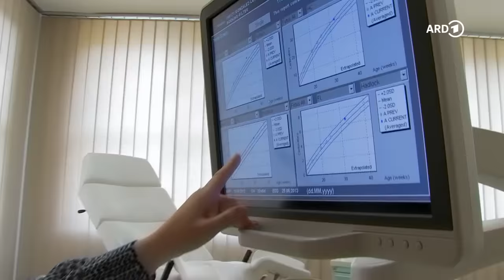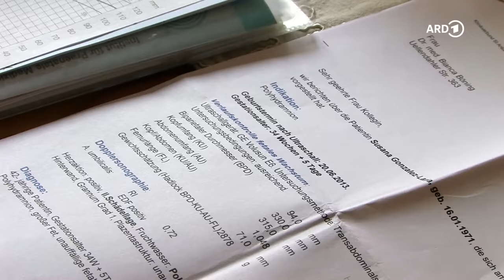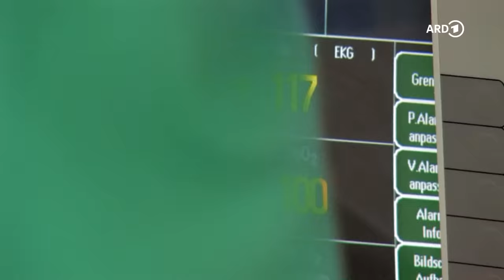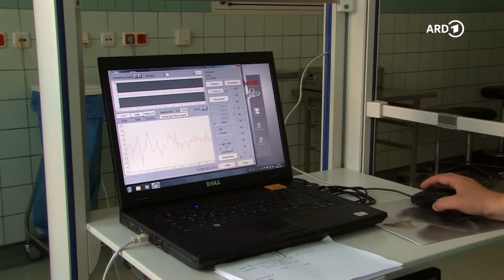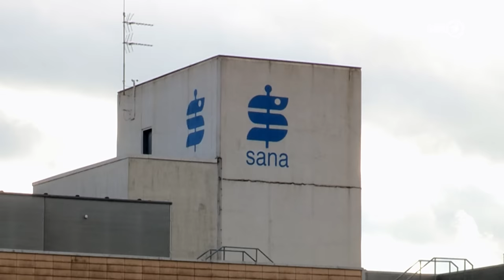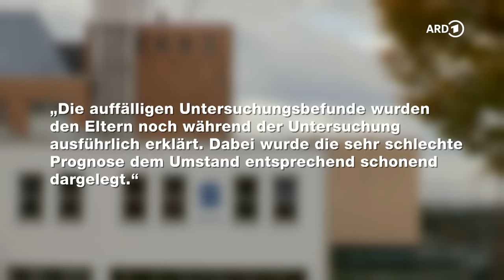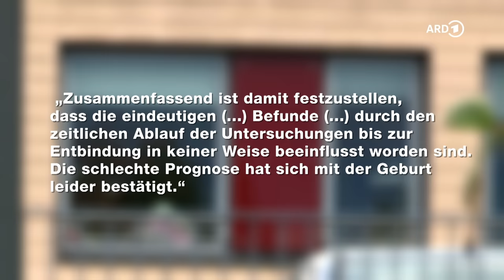Plötzlich ist alles anders: Unser Kind ist schwerbehindert | Zusammen stark (1/3) | WDR Doku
Todesstille im Kreißsaal. So erzählt Eric von der Geburt seines Sohnes Luca. Rund sieben Stunden vorher begleitete er seine Frau Susana ins Krankenhaus. Als die Hochschwangere keine Kindsbewegungen mehr fühlte, fuhr sie in die Klinik. Luca wird per Kaiserschnitt geholt. Der Säugling ist schwerbehindert und wird mit zahlreichen medizinischen lebenserhaltenden Geräten verbunden. Plötzlich ist alles anders als erwartet. Die Mediziner geben ihm keine gute Prognose, so dass das Ehepaar Heimann zusammen mit einem Ethik-Konsil aus Ärzten und Juristen entscheidet, die Geräte abzuschalten und Luca sterben zu lassen. Aber Luca beginnt allein zu atmen – er will leben! Viele Beziehungen scheitern durch ein schwer behindertes Kind. Nicht so bei Eric und Susana. Sie wissen, dass das Leben ihres Sohnes begrenzt ist und er früh versterben wird. Aber sie nehmen die Herausforderung des Schicksals an und gestalten ihr Leben um die Pflege des kleinen Luca herum. Vier Jahre später ist Susana erneut schwanger. Wiederholt sich die Geschichte?

Susana und Eric Heimann sind seit mehr als 25 Jahren zusammen und können aufeinander zählen. Vor 13 Jahren wurde ihr Sohn Luca geboren. Ihr Wunschkind kam schwerbehindert zur Welt. Und so lief das Leben des Paares seitdem nicht wie eigentlich geplant. Doch ihre Liebe füreinander und ihre positive Haltung zum Leben schaffen es, das Projekt Familie mit Behinderung zu bewältigen. Davon handelt der Reportage-Dreiteiler „Zusammen stark“. Die Autoren Klaus Bergner und Michaela Bruch begleiten das Ehepaar und ihren Sohn seit mehr als zehn Jahren.

🎥   Ein Film für Menschen hautnah von Michaela Bruch und Klaus Bergner.